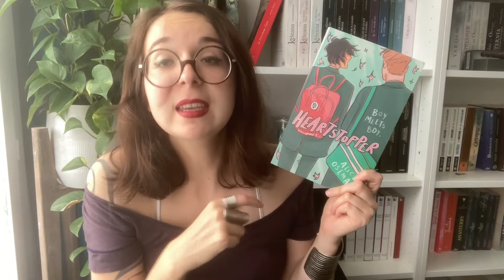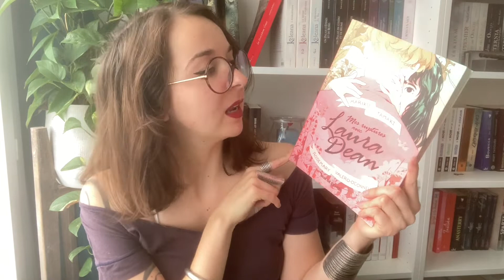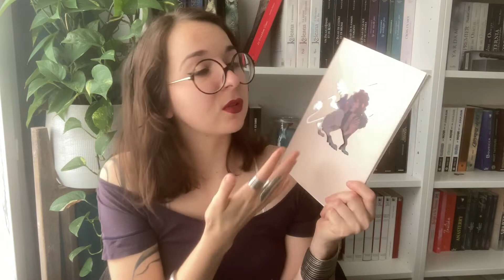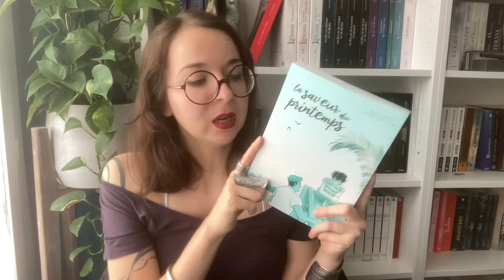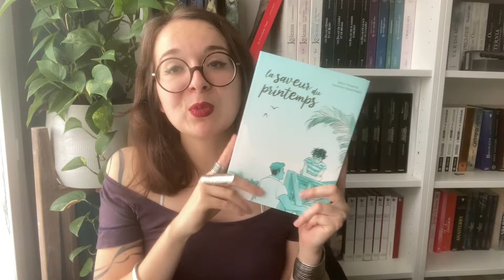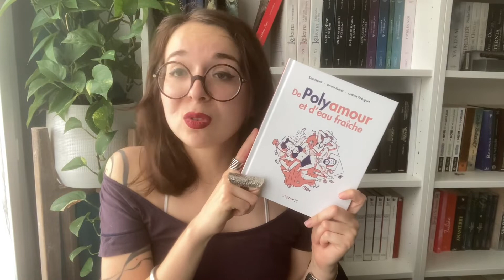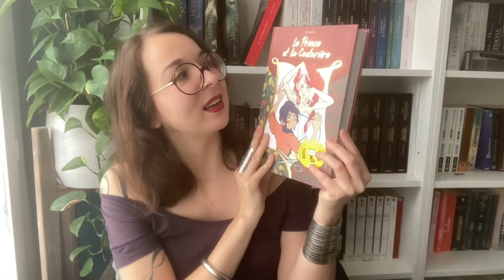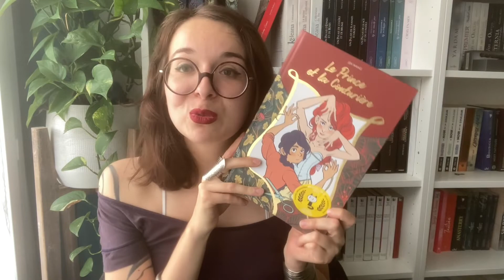Sélection de Graphiques LGBTQ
Encore une vidéo sélection, cette fois-ci pour vous parler d'un sujet qui me tient particulièrement à coeur : La représentation LGBTQ+ dans les récits, et notamment ici dans les romans graphiques.
Si vous en avez d'autres à me proposer, n'hésitez surtout pas !
Bon visionnage !

00:00 Introduction
01:19 Hors catégories : Heartstopper de Alice Oseman chez Hachette
02:03 Lesbienne
La fille dans l'écran de Lou Lubie et Manon Desveaux chez Marabout
Mes Ruptures avec Laura Dean de Mariko Tamaki et Rosemary Valero-O'Connell chez Rue de Sèvres
Fables Urbaines, tome 1 : L'ibis et la Lionne de Sophie Leullier et Anais Flogny
06:06 Gay
La Saveur du Printemps de Kevin Panetta et Savanna Ganucheau chez Jungle Editions
09:14 Bisexuel
De Polyamour et d'eau Fraiche de Elsa Hebert, Cookie Kalkair et Cristina Rodriguez chez Steinkis
11:07 Transgenre
Appelez moi Nathan de Quentin Zuttion et Catherine Castro chez Payot Graphic
13:05 Queer
Le Prince et la Couturière de Jen Wang chez Akileos :
15:04 Outroduction